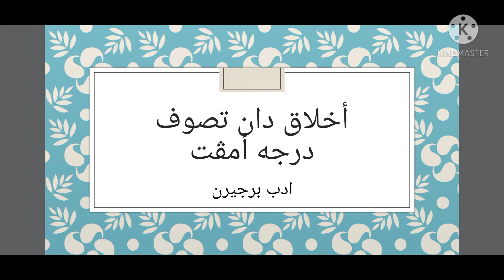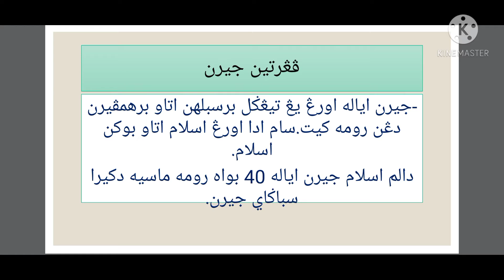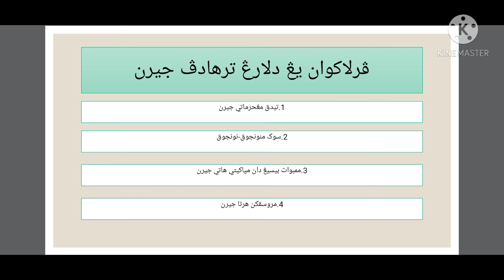25.05.2021 (SELASA) TAHUN 4 : ADAB BERJIRAN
PENDIDIKAN AKHLAK DAN TASAUF
DISAMPAIKAN OLEH : UST MUHAMMAD NU'MAN